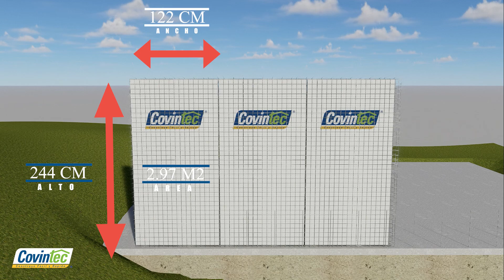¿En cuánto tiempo se descarga el PANEL COVINTEC? || Tiempo de acarreo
Hoy te muestro lo que tardamos en descargar y subir 17 piezas de Covintec de 3 pulgadas, y lo que ubiéramos tardado si se tratara de block, más adelante haremos una comparativa de peso con Covintec, Tabique y Block ya aplanados.

Sí deseas contactar con un AsesorExperto puedes hacerlo llamando o envíando un WhatsApp a los siguientes número

Para México: 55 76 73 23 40
Para Guatemala y Centro América: 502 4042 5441